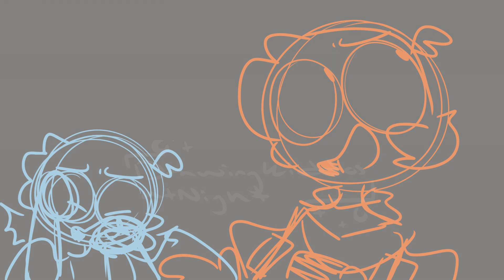Nie Doesn't Know What Updog Is | SAMS War Au | Animatic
Do you ever wonder what Alex and Nie do in their free time? Besides hanging out with their bestie NB? Well, when there together in the mind they like to game! I like to think this is them playing Undertale/ or Deltarune!
Who knows what game they might be play all that matters and now Nie know what Updog means!..
This is some silly filler for the Dust and Dawn Arc, There's been alot happening in the Lost Arc and I think these's bois need at least a few animatics of them being happy! Hope you enjoy!!

SAMSWarAU belongs to @Alazylunatic and @Kangaroo_Child

Characters:
Alex/ The Blue one
Nie/ The Orange one
Both belonging to Me!

Time Taken:
One Day, I speedrunned this one!!

If you have any questions, you can check my bio! I have written a small Q&A there! But if have different questions you wanna ask me you can go right ahead and put them in the comments!! :D

If you read this you're amazing!

Please do NOT copy, trace, or use my art without my permission!!